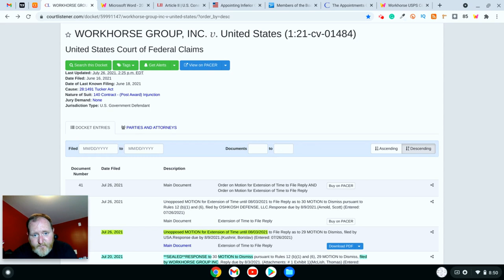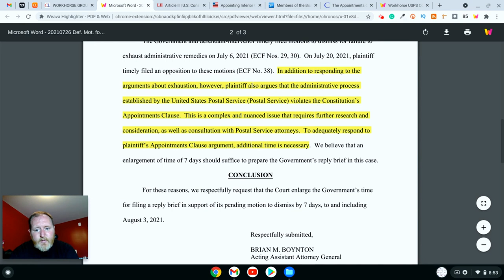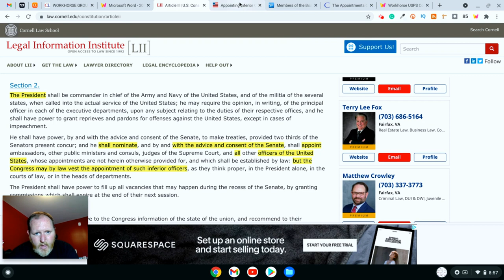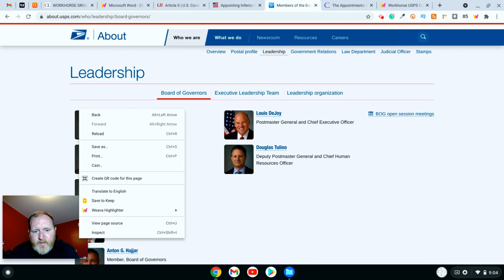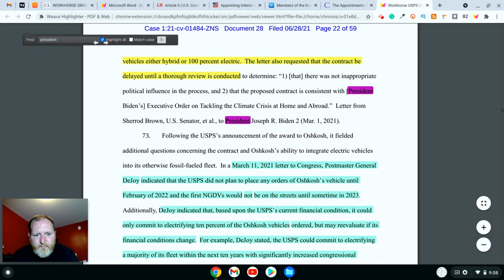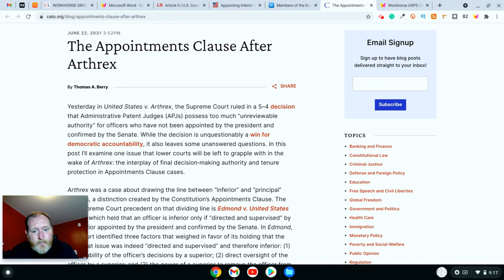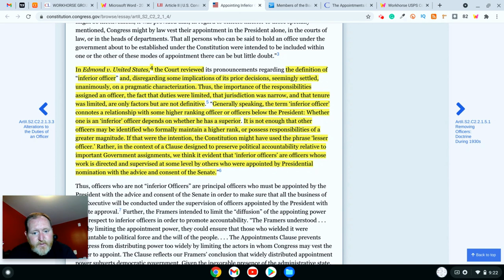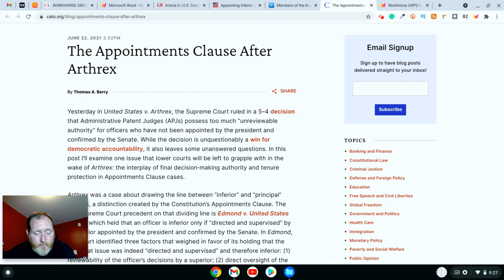Workhorse Strategy Revealed in USPS Court Document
Workhorse is arguing that the administrative process established by the United States Postal Service (USPS) violates the Constitution’s Appointments Clause. This is a brilliant move by Workhorse that catches the USPS so off guard that the USPS needs more time to provide their response to the court.

In this video, we provide an update on Workhorse v. United States (USPS) as of July 27, 2021.

The new turn of events by Workhorse arguing that because the Postmaster General could and should be deemed a superior officer, the only person who has the power to appoint him is the president. The statute authorizing the Board of Governors to appoint the Postmaster-General, then, violates the Appointment Clause. The Postmaster General is unconstitutional. Therefore, every rule, every decision made by the Postmaster-General is also unconstitutional.

💲😀💲Raise financially smart kids with Greenlight. Investing, banking & more for kids, managed by parents

Adam & Brandy